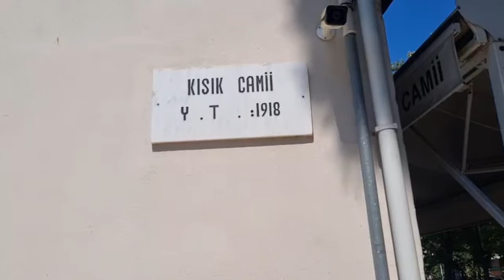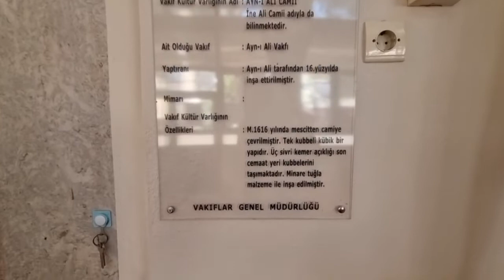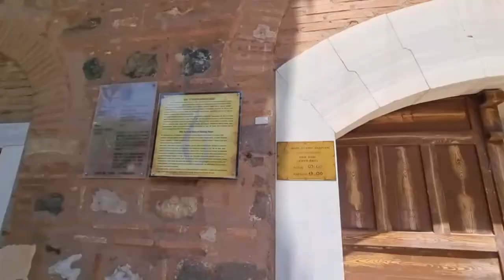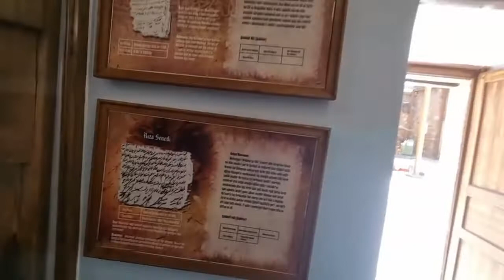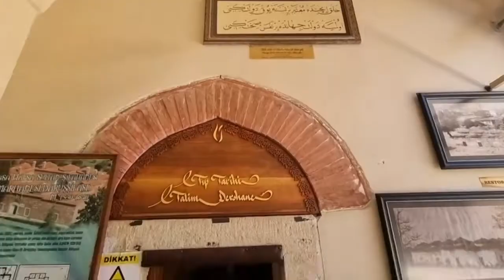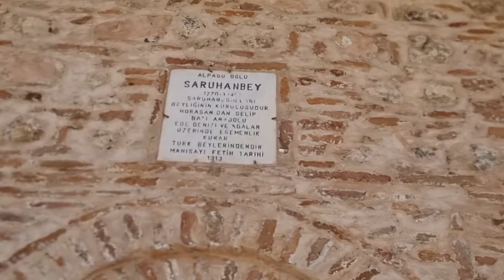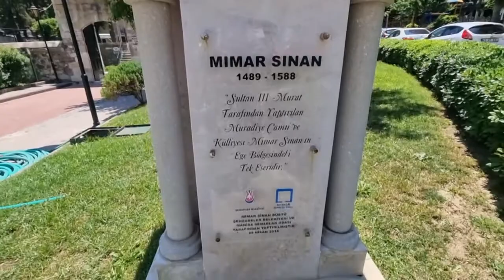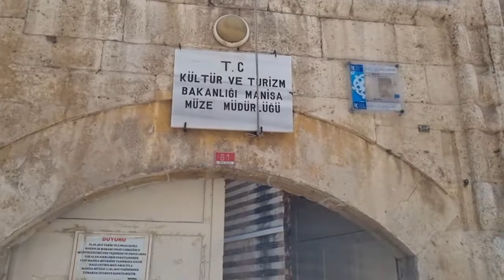Manisa da Türbeler ve camii lar(اولیاء های منیسا ترکیه) manisa türkei .Copyright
Manisa da Türbeler ve camii lar